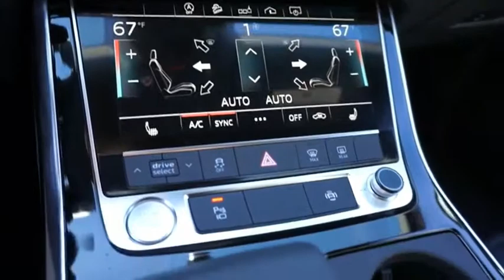2019 Audi Q8 San Antonio TX 0D021323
2019 Audi Q8 3.0T quattro Premium

Audi Dominion
 21105 IH 10

This 2019 Audi Q8 4dr 3.0 TFSI Premium features a 3.0L V6 Cylinder 6cyl Gasoline engine. It is equipped with a 8 Speed Automatic transmission. The vehicle is NIGHT BLK with a BLK VALCONA LTH interior. It is offered with a full factory warranty.